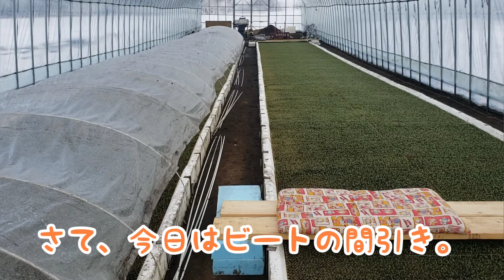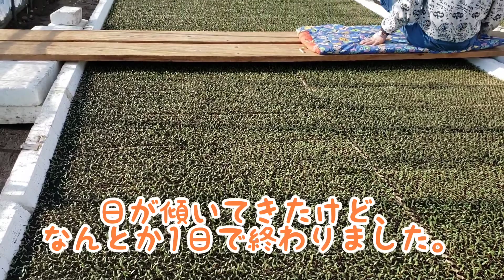【手抜き料理】普段料理しない男が作るホットケーキ【田舎生活のVlog】#13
メデルです。
チチウエが久しぶりにホットケーキを焼きました。
チチウエがレシピ見ないで作るのは、
ホットケーキかカレーぐらい。
いつも何か入れてアレンジしてくる。
最近チチウエの作るカレーの中には、
砕いた柿の種が入ってるよ。
今回は何を入れるのかな？

さーて、今回のメデルさんちは？

・チチウエ、ホットケーキを焼く
・ビートの間引き
今回もハハウエが出てこない。元気かな？

動画についてご意見・ご感想等ありましたら、
ぜひコメントしてください。